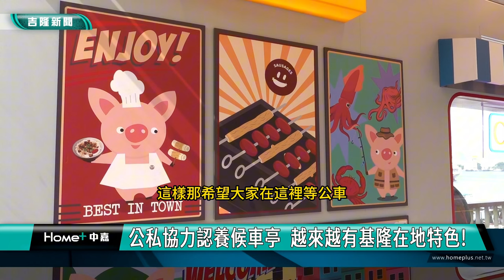打造城市新亮點! 基隆市候車亭公私協力認養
基隆的公車候車亭越來越有特色!市長謝國樑上任後，跟副市長邱佩琳共同引進企業資源，到目前為止已經美化打造了3座候車亭，帶您一起來看看。

公車候車亭也能成為城市裡的亮點!為了讓民眾能舒適的等車並讓公車亭增添設計美感，基隆市長謝國樑上任一年多來跟副市長邱佩琳積極引進企業資源，目前已經完成三座候車亭的美化。
第一座是基隆門面忠一路上的城隍廟候車亭，由市府與和泰汽車(Lexus)合作，連結城市意象跟企業形象，打造出具時尚感又舒適的候車環境。

和泰汽車LEXUS營業本部協理 賴光雄
基隆市長 謝國樑
基隆市副市長 邱佩琳

第二座完成美化的是義一路上的信五路候車亭，市政府攜手元大銀行打造舒適座椅，將企業主視覺與基隆的觀光美照融入背板，讓人耳目一新。

元大銀行副董事長 周筱玲

第三座特色候車亭是在正濱路上的和平橋頭候車亭，市府跟台畜公司以繽紛的熱狗舖為發想，融入基隆美食等設計元素，和後方的正濱漁港彩色屋相互輝映。
台畜公司董事 張可欣

三座特色候車亭的完成，讓人耳目一新，也看到市長謝國樑上任一年多來充分連結企業資源來推動市政，，期盼讓更多人看到基隆新風采。